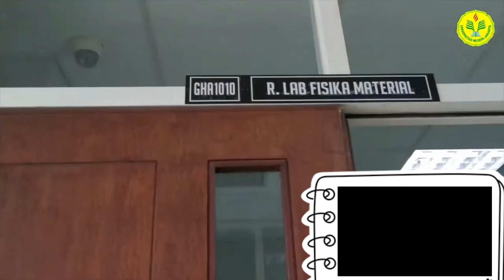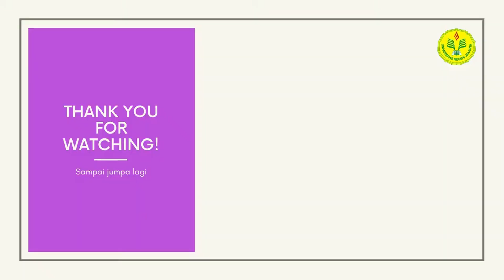Earthquake HSE | Occupational Health & Safety | Physics Department